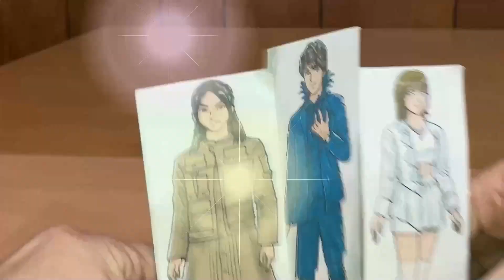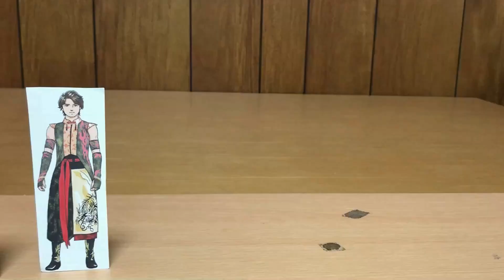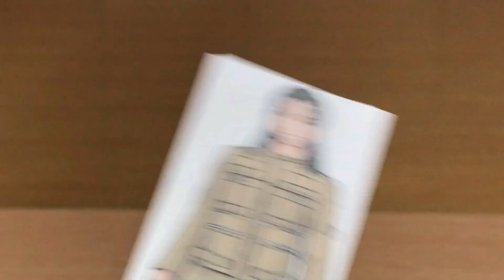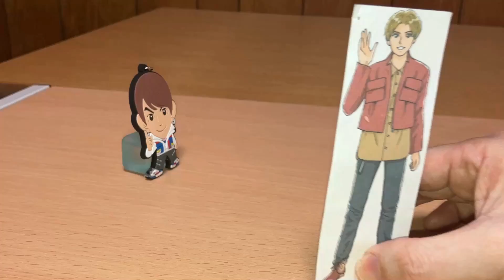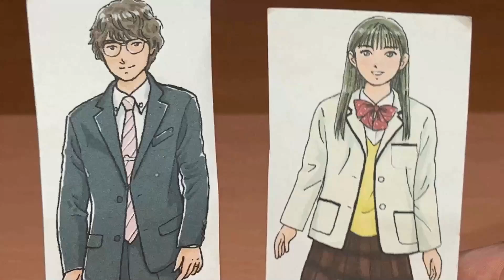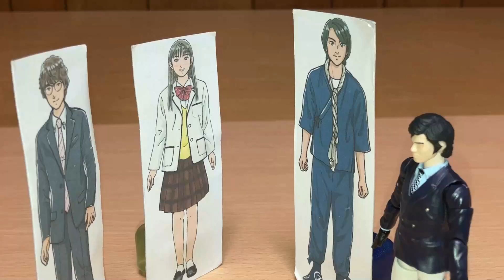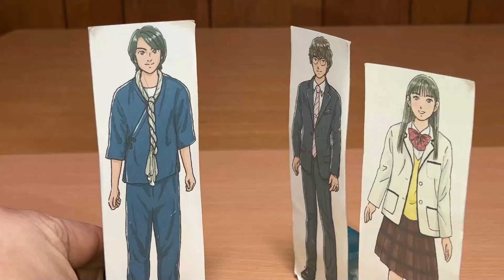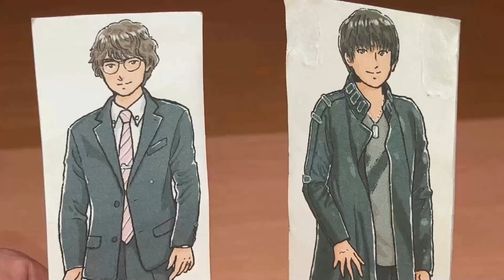オニとサルとキジは家族？暴太郎戦隊ドンブラザーズ ドン42話① 猿原一家の謎にタロウ大混乱！？劇中シーンをDX等で再現 再現戦隊 Avataro Sentai Donbrothers ep42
暴太郎戦隊ドンブラザーズ ドン42話「ドンびきかぞく」劇中シーンを香坂真帆氏に描いていただいたイラスト、DXオミコシフェニックス、ゴールドンモモタロウ、ドンオニタイジン、チェンジヒーローズ、DX虎龍攻神、DXトラドラオニタイジン等で再現しました。パート①。

桃井タロウが、猿原真一の家に荷物を配達したところ、鬼頭はるか、雉野つよしも一緒に暮らしていた。
実は、はるかは“妹”、つよしは“父”で“母”だという。
タロウが確認したところ、マスターの五色田介人も3人は「家族」だと認めた。
猿原一家の秘密・・・さあ、どこまでがホントで、どこからがウソなのか！？
いったいこれは何なのか！？？

[現在の配役]
ソノイ怪人態：グリスブリザード（仮面ライダービルド）
ソノニ怪人態：ポッピー（仮面ライダーエグゼイド）
ソノザ怪人態：レジエル（仮面ライダーセイバー）
ソノシ怪人態：ゲイツウィザードアーマー（仮面ライダージオウ）

ヒロカラ（特ソン・アニソンカラオケ）様が製作された「【MIDI/カラオケ】暴太郎戦隊ドンブラザーズ ED「Don't Boo!ドンブラザーズ」 - "Avataro Sentai Donbrothers, Ending theme"【耳コピしてみた】」をBGMとして使わせていただきました。

サブチャンネル【再現戦隊追加戦士Maeta GOLD】も応援してね♪ガキ使トーク再現始めました♪

2020年1月9日に視聴者様を対象に年齢層のアンケートを実施して、下記の結果を得ました。
30歳以上(30 years or older) 58%
20歳以上(20 years or older) 12%
15-19歳(15 to 19 years) 12%
13-14歳(13 or 14) 8%
12歳未満(Under 12) 10%